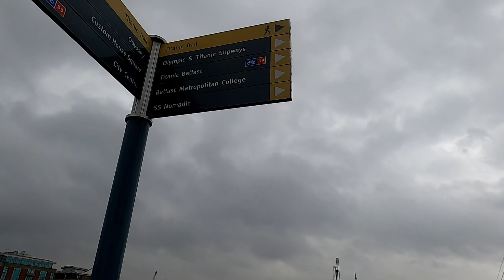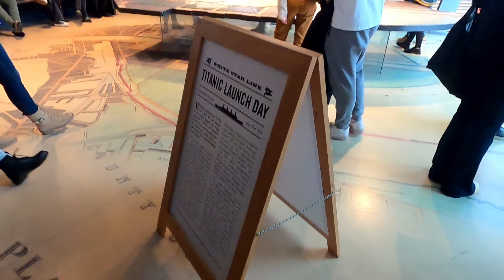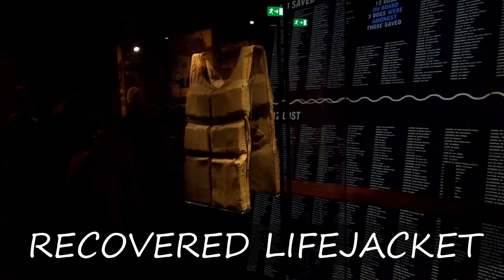WEEKEND IN BELFAST - Titanic Museum is a must go!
Come along on my Belfast experience! From visiting the famous titanic museum to running the Ormeau Parkrun, I'm sharing all the fun and city vibes. Join me for a full packed weekend in the capital of Northern Ireland!